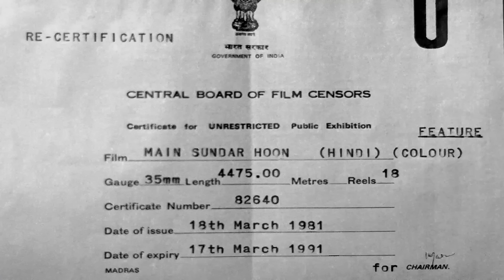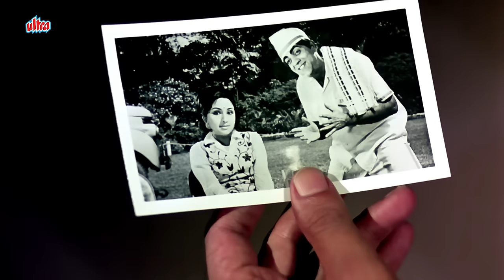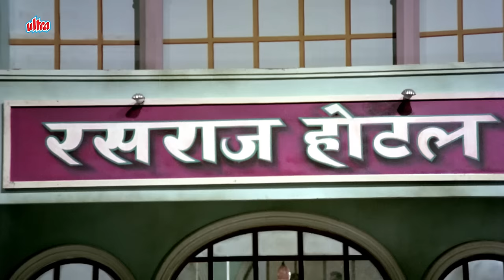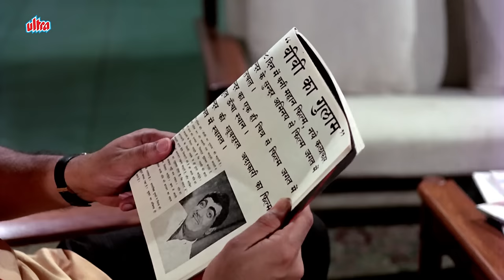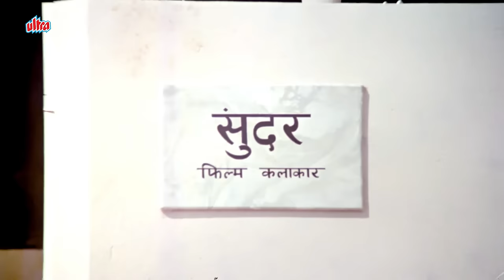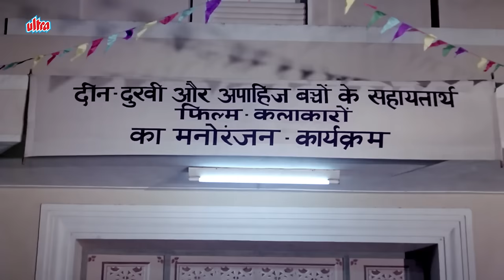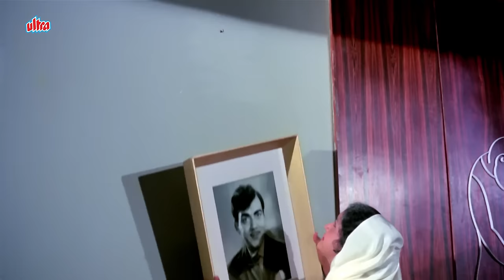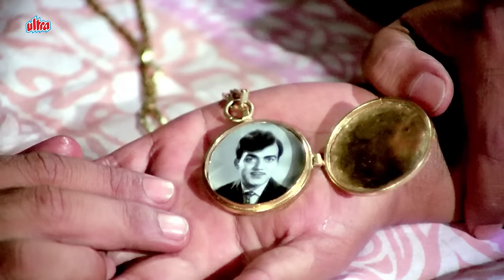MAIN SUNDAR HOON Hindi Full Movie - Leena Chandavarkar - Aruna Irani - Old Classic Hindi Film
Superhit Hindi Movie Main Sundar Hoon (1971)
Starring : Mehmood, Biswajeet, Leena Chandavarkar, Sulochana Latkar, Aruna Irani.
Producer: M. Murugan, M. Kumaran, M. Saravanan, M. Balu.

Synopsis: Plain-looking, buck-toothed Sundar works as a waiter in the Rasraj Hotel. One day he meets with Radha, the daughter of the hotel owner and falls in love with her. She indicates that she likes him, and he builds a palace of dreams, but lacks the confidence to approach her. When his friend, Amar, returns from abroad he assists him in making a career as a Bollywood comedian and singer, and improving his self-worth. Sundar gets popularity virtually overnight, and musters up enough courage to propose to Radha, only to find out that she loves someone else, and that person is none other than - Amar.